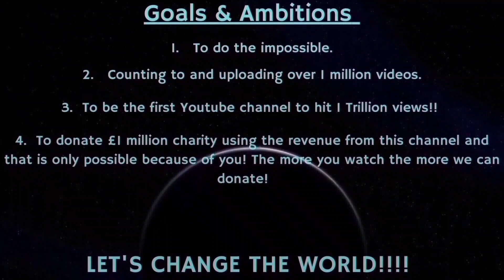Counting to ONE MILLION!!, This is Number 89,948